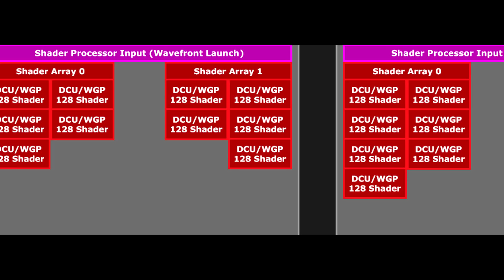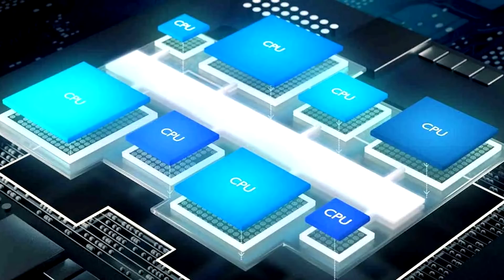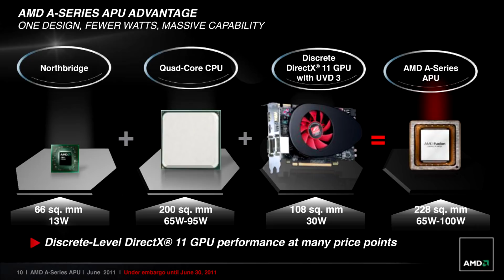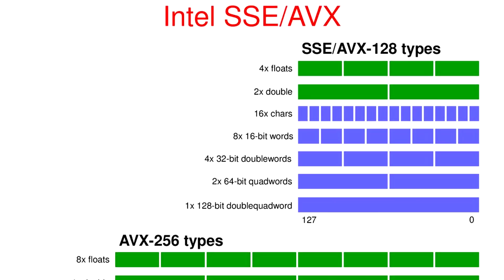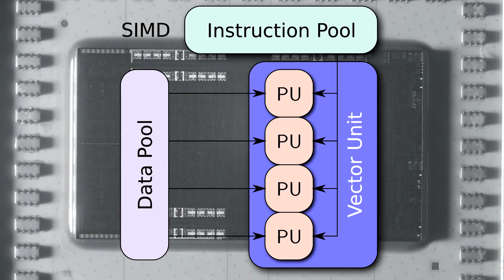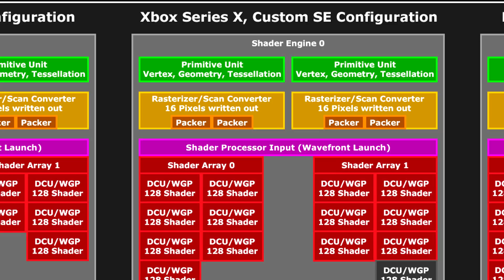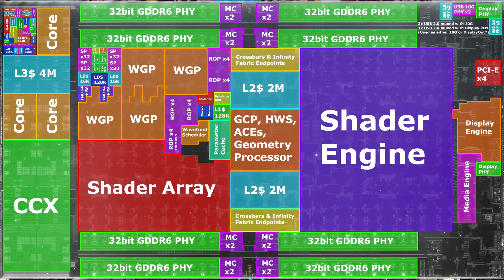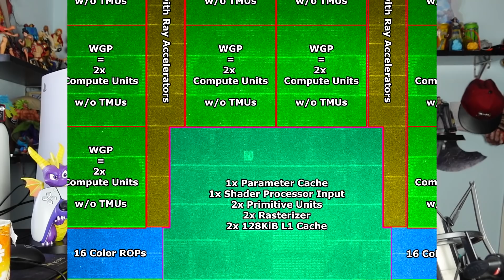RDNA 2 DE PS5 Y LA GRAN MENTIRA! - LO QUE DEBES SABER DE XBOX SERIES X - Análisis Total- PlayManiaco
Mucho tiempo se lleva intentando desprestigiar a PS5 tanto en su arquitectura de hardware como en la calidad que aporta al mercado con sus juegos. En este video desmontamos a todos los medios que han mentido y sobre todo a los Youtubers, que sin conocimientos se ponen a hablar en PRO de su marca favorita intentando de manera ridícula levantar una consola por encima de la otra. Se acabo, mi canal no tiene ni un año, pero he llegado para cortar el bacalao y quitar la desinformación de personajes que son tan lamentables como el contenido que crean en youtube (incluyendo la calidad del propio material). PlayManiaco, aquí presente es la pesadilla para todos estos colectivos. 😎

PD: Espero que me disculpéis maniacos por el video que al final se ha alargado un poco. Espero que os guste y sigamos combatiendo contra la desinformación.

MUCHA SALUD Y MUCHA TECNOLOGIA!. 💜💙